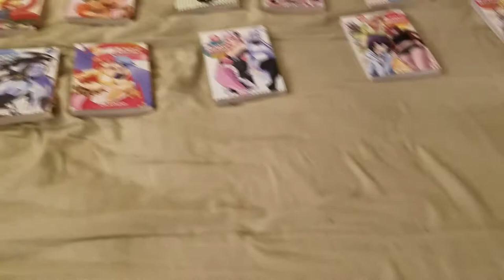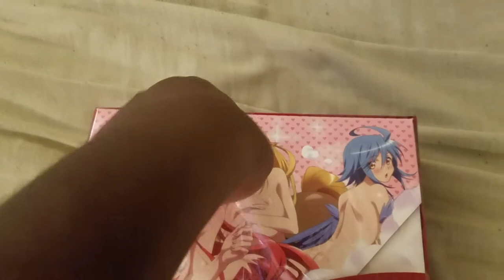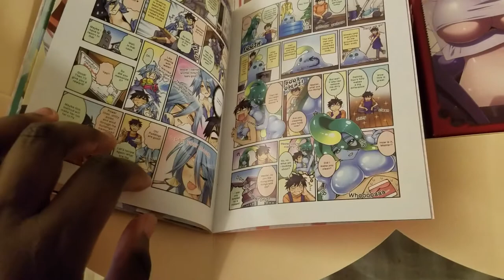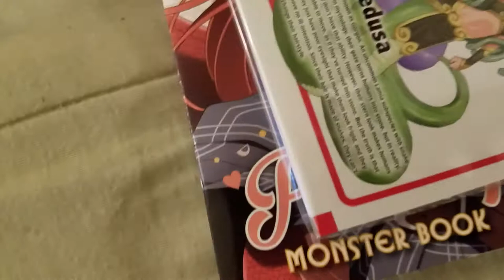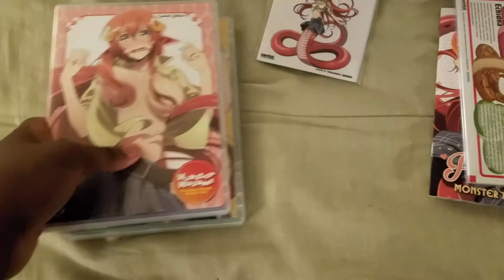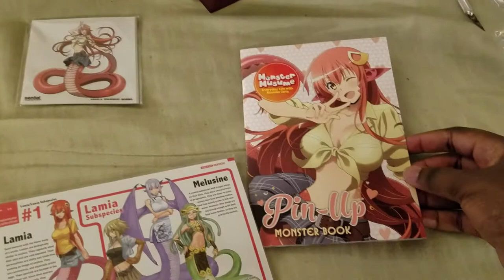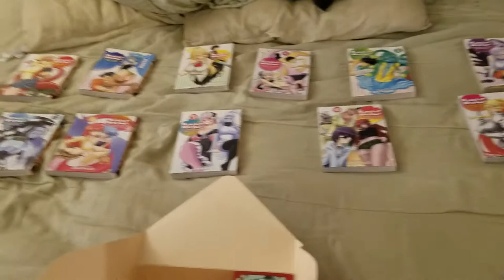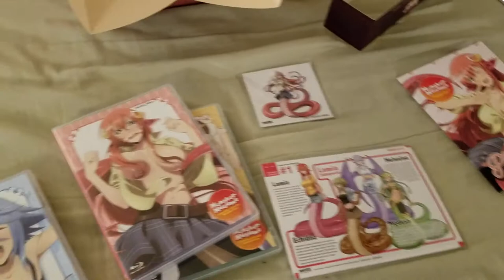Oppai Unboxing: Monster Musume Premium Boxset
Nintendo-ID: tdthekid